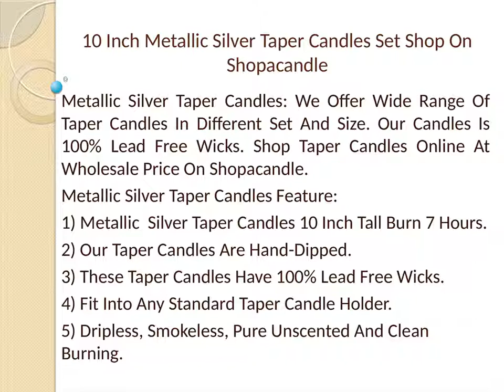Metallic Silver Taper Candles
Metallic Silver Taper Candles: We Offer Wide Range Of Taper Candles In Different Set And Size. Our Candles Is 100% Lead Free Wicks. Shop Taper Candles Online At Wholesale Price On Shopacandle.